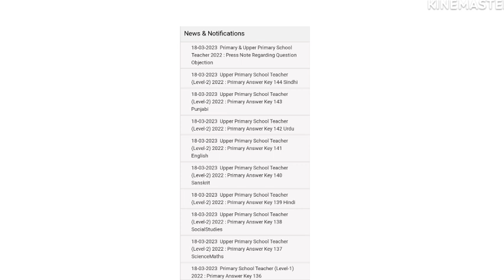खुशखबरी - इंतजार खत्म | राजस्थान कर्मचारी चयन बोर्ड से शिक्षक भर्ती पर बड़ी खबर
is video me Rajasthan ki teacher vacancy se related information Di hai